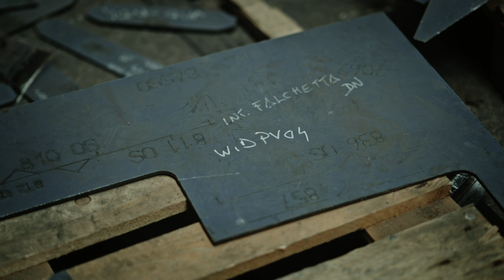Moonflower 72, the blossoming masterpiece.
As Moonflower 72 takes shape, a mesmerizing vision unfolds, merging futuristic craftsmanship with visionary design.​

Prepare to be enchanted.